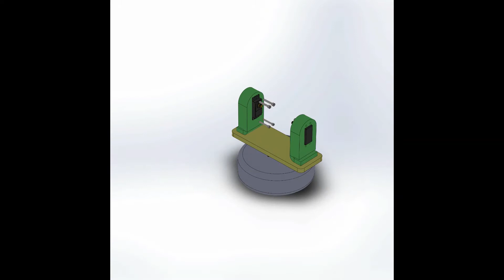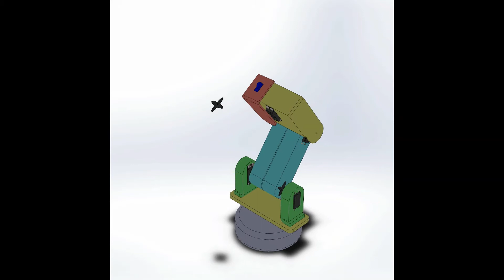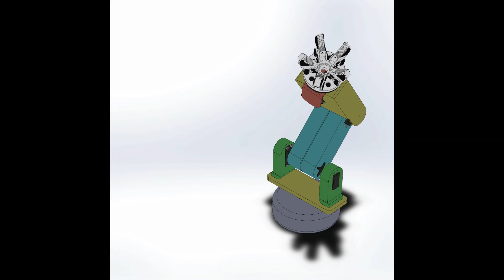3D modeling and assembling of 5 Axis Articulated Robot (DIY Proposed model) using solidworks 2016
3D modeling and assembling of 5 Axis Articulated Robot (DIY Proposed model) using solidworks 2016

(End effector assembly-courtesy of grabcad)